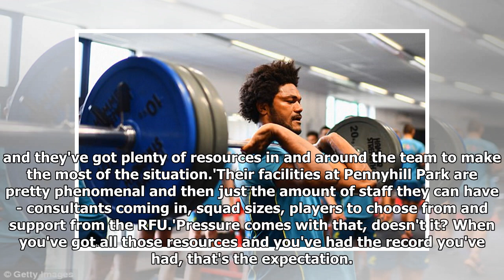Australia assistant stephen larkham takes aim at 'spoilt' eddie jones as unchanged wallabies train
Australia assistant stephen larkham takes aim at 'spoilt' eddie jones as unchanged wallabies train with spring in their step ahead of england clash
Eddie Jones is 'spoilt' by the resources available to him as England boss, according to Australia as...